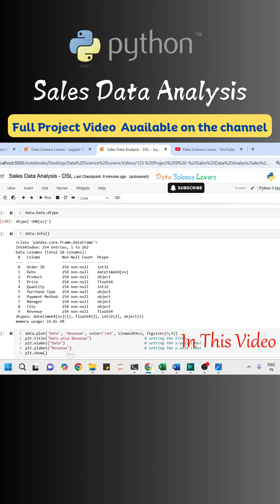Python Project - 9 || Sales Data Analysis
Here, you will learn how to do Sales Data Analysis with Python. First the data is cleaned and modified, then the questions are given in the project that are solved with the help of Python. It is a project of Data Analysis with Python or you can say, Data Science with Python.

Enrol in our Udemy courses :
1. Python Data Analytics Projects
2. Python For Data Science
3. Numpy For Data Science